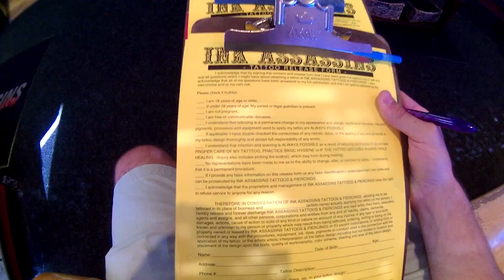THE START OF A TATTOO SLEEVE?!!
Verse of the day: James 1:12

Intro:
• Font : HandyGeorge
• Render Time: 3-5 Minutes
• Type : Blender Render
Great job @worthyy!